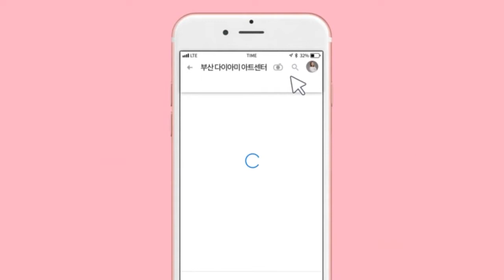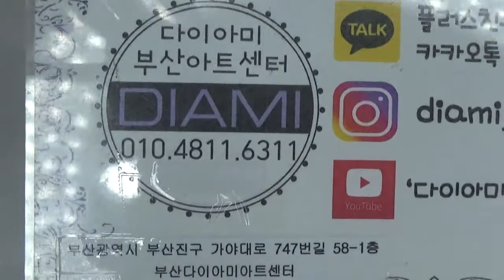[부산다이아미]"NEW" 핑크핑크 신상브러쉬